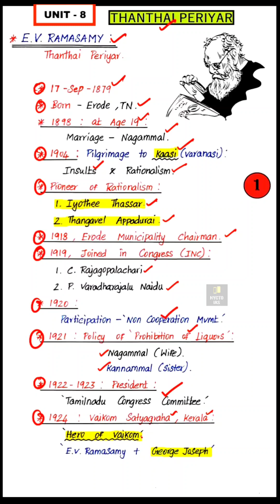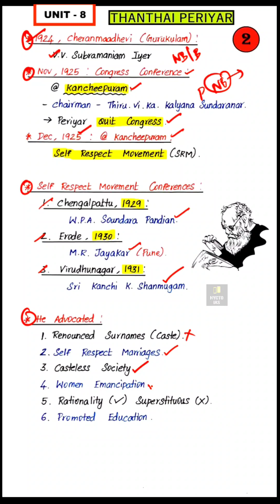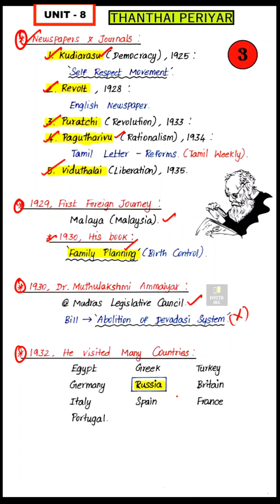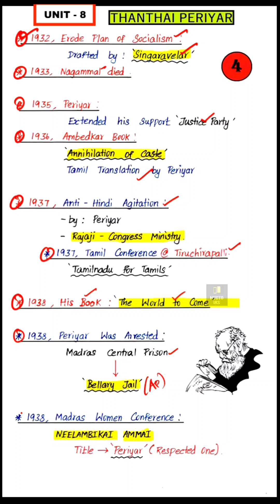Periyar | UNIT 8 | Tnpsc Facts Video